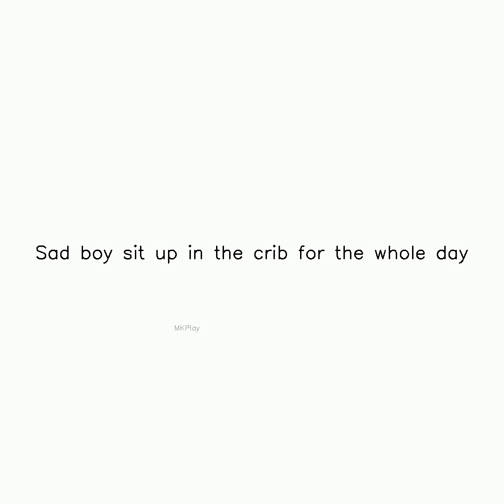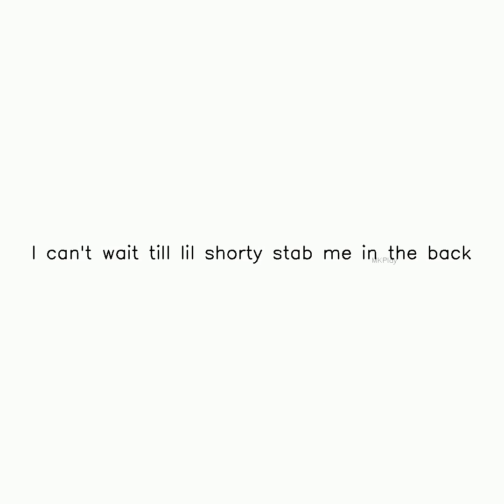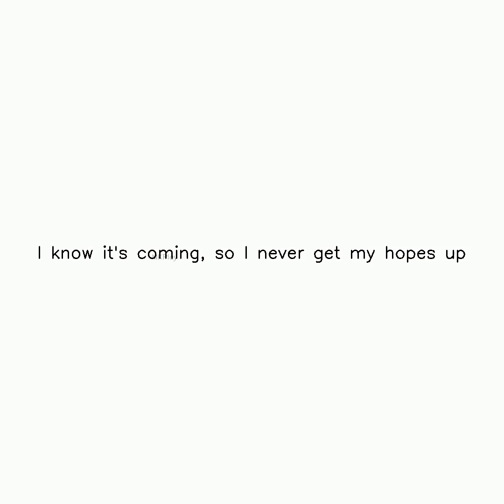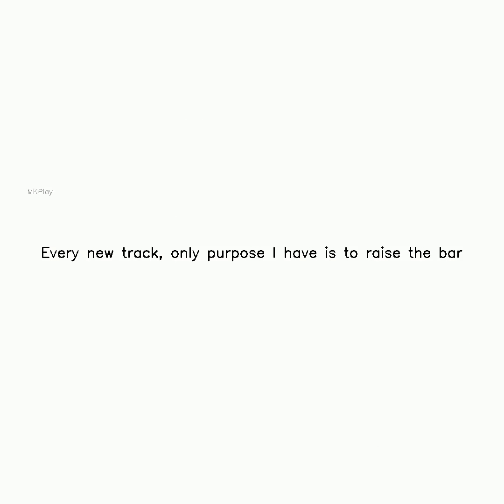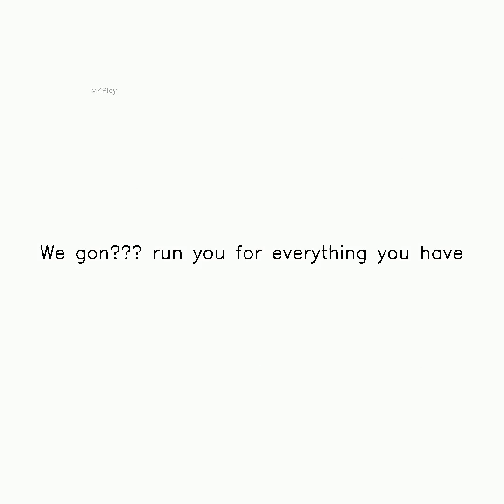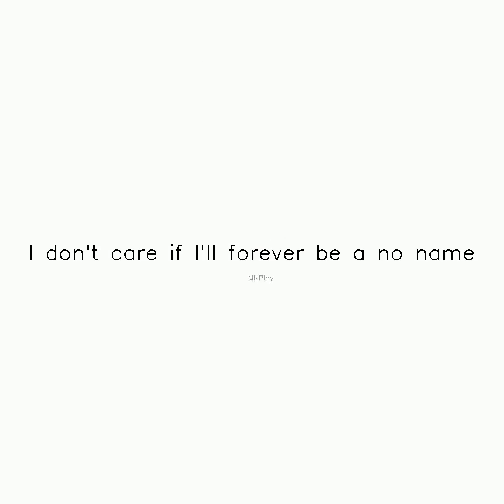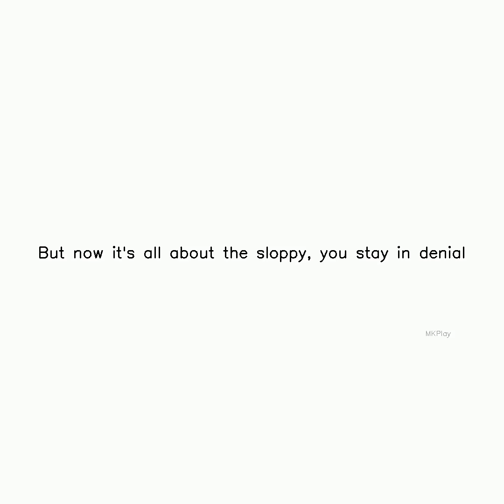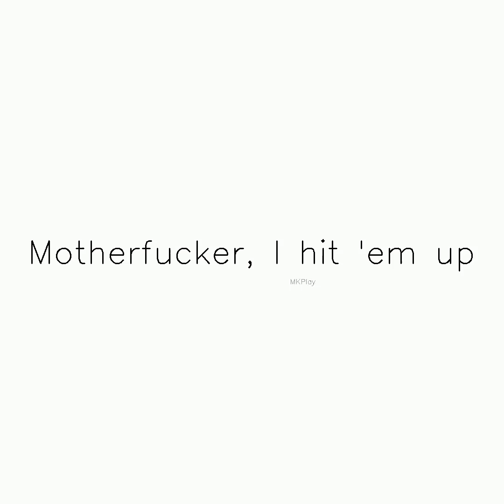Title Cold Case ig |SUBSCRIBE NOW || Subscribe,Like and Share